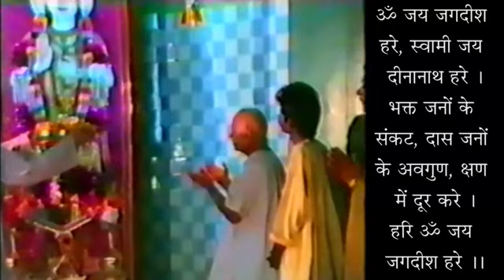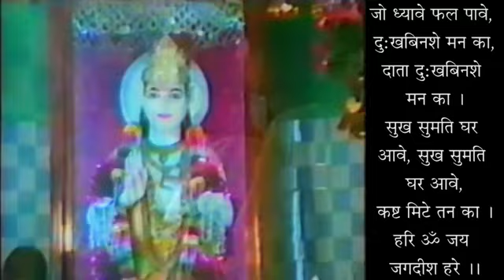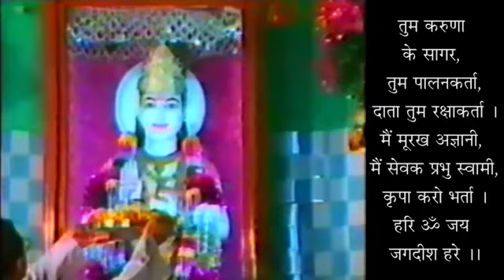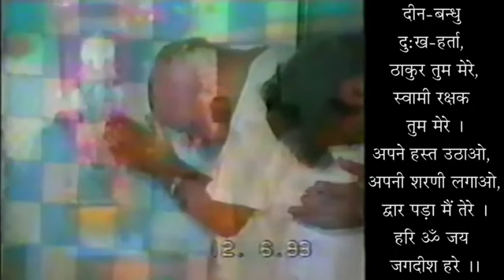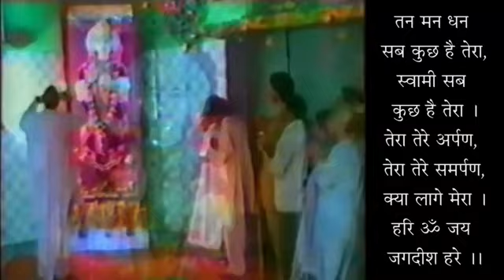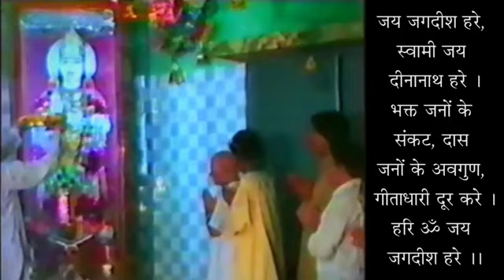Geeta Questionnaire- Geeta 06-38 - Marne Se Pehle Agar Bhakti Na Puri Hui To Sadhak Ka Kya Hota Hai?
गीता प्रश्नोत्तरी - गीता 06-38 - मरने से पहले अगर भक्ति न पूरी हुई तो साधक का क्या होता हैं ?- स्वामी श्री गीतानंद जी महाराज